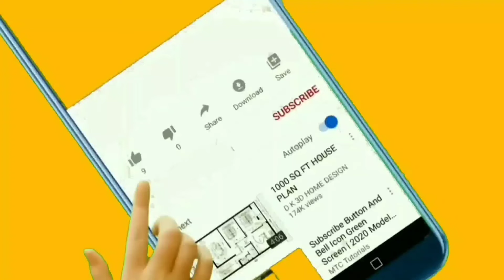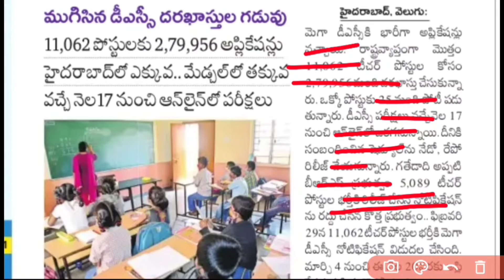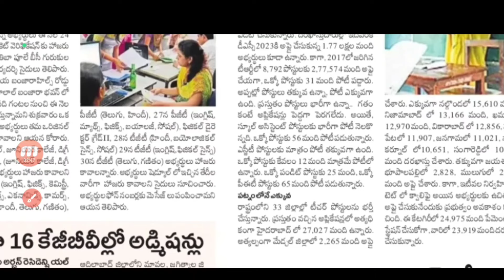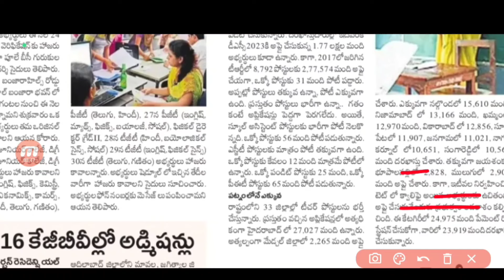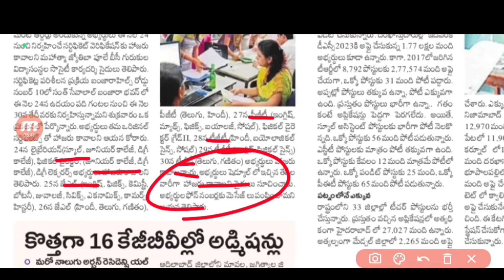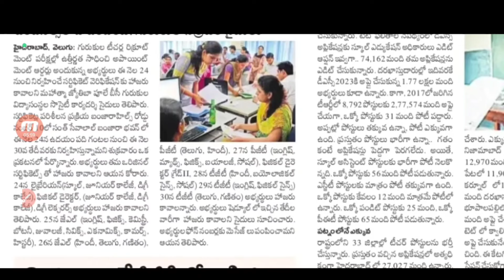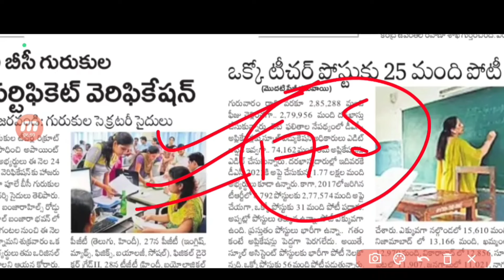TG Dsc Exam Schedule Latest Update Today 2024||TG Tet Result Announced||Dsc Exam Paper